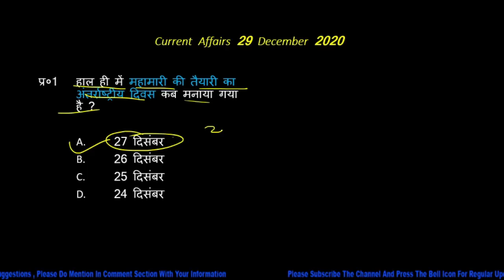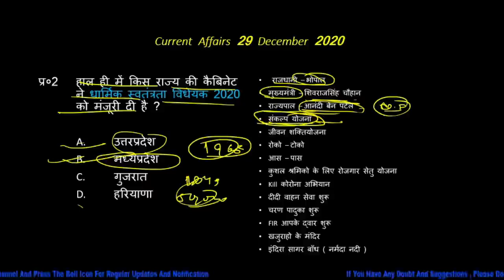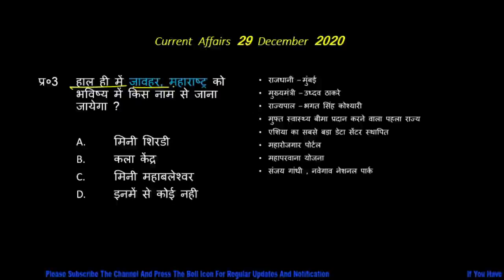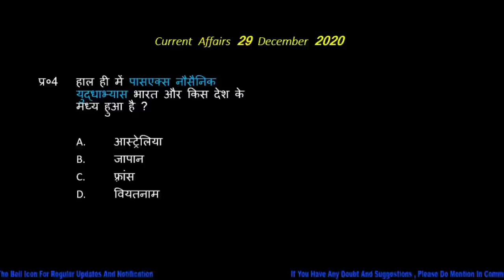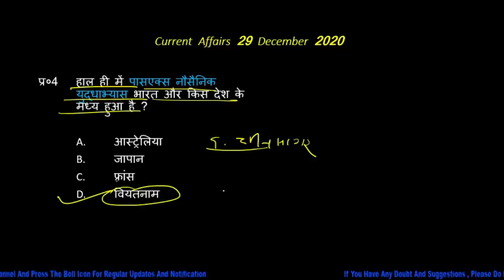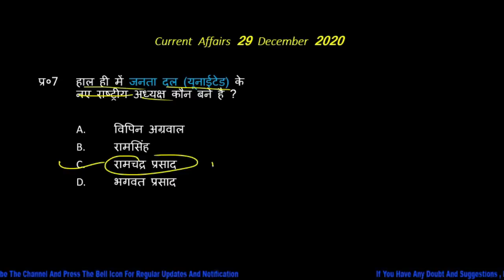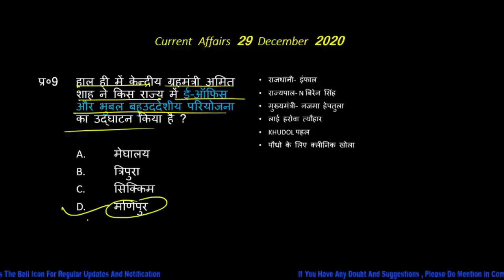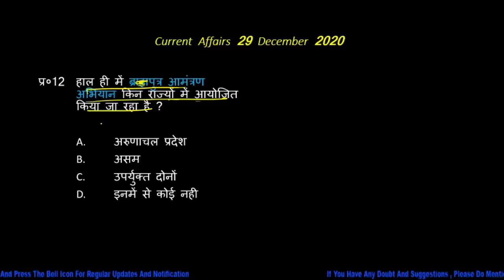Current Affairs 29 December 2020//By-Vk saini//ssc/upsc/patwar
current affairs
utkarsh maths point
utkarsh classes